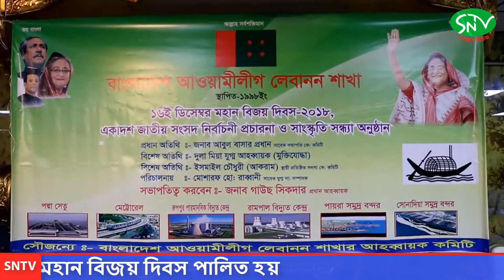SNTV/লেবাননে আ'লীগ কেন্দ্রীয় আহ্বায়ক কমিটির মহান বিজয় দিবস পালিত হয়/LABANOON/BANGLA NEWS/2018/